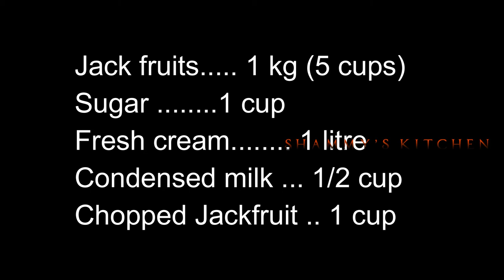Jackfruit Ice cream with fresh cream|Home made Jackfruit ice cream|Fresh fruit ice cream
Jackfruit is a tropical fruit with a unique taste containing most vitamins and minerals that our body needs. It also contains a good amount of fiber and is a great source of energy. Both raw and ripe jackfruit is consumed.
  Making desserts with locally available ingredients is always what we do. This time we made ice cream with ripe Jack fruit. A frozen dessert is called an ice cream only when it is made of milk fat. So we used fresh cream. This ice cream was surprisingly tasty with every bite calling out loudly our hero ingredient The Jackfruit.
Jack fruits. 1 kg (5 cups)
Sugar .1 cup
Fresh cream. 1 litre
Condensed milk ... 1/2 cup
Chopped Jackfruit .. 1 cup

gadgets used
Light stand
Hand mixer
Mixer grinder
Fresh cream
deep bowl
square dish
Black plate
butter paper
cutting board
scoop spoon
Black plate
silicon sheet
icecream bowl
Nozzle tip
compound chocolate ;
Cake pan
instant dry yeast;
Basmati rice
measuring cup
Iron fry kadai
Best basmati rice